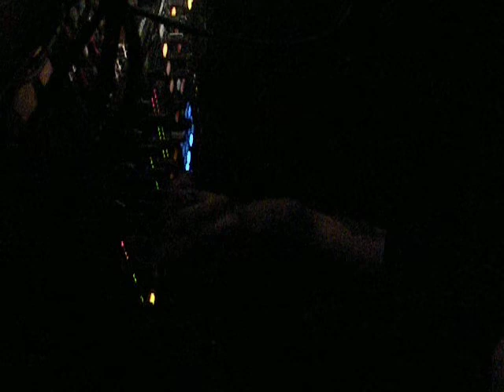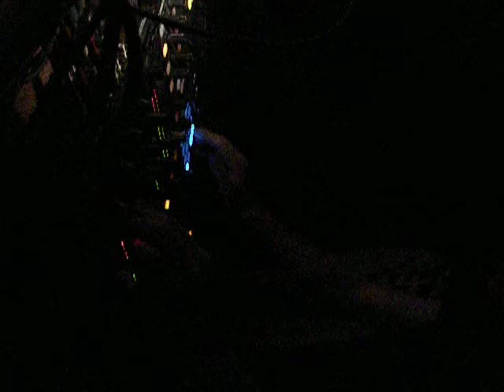Fabrizio Bloodymery@DORIS 14.01.12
Fairy Gold Sabato 14 Gennaio 2012@DORIS CLUB (FI)